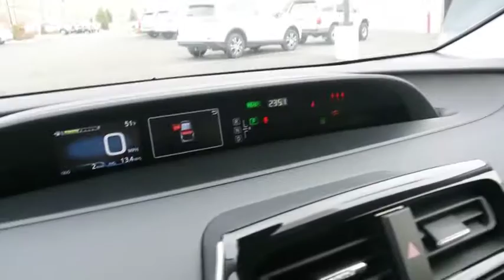2017 Toyota Prius Carson City, Reno, Northern Nevada, Dayton, Lake Tahoe, NV 58355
2017 Toyota Prius

The 2017 Prius is here with a striking new look that will shake up the status quo. A sleep and low shape has been crafted to cheat wind resistance and turn heads in every crowd while always giving you a responsive drive. Prius features Bi-LED elements in the headlights, available integrated fog lights and accent lights. Powered by a 1.8L engine mated to an electric motor getting up to 54 MPG city and even as much as 58 MPG city in the Prius Two Eco. The front seats of Prius feature deep side bolsters for added comfort. Prius also comes available with SofTex-trimmed heated front seats. Prius also uses advanced sound-deadening techniques to help keep unwanted outside noises out. Advanced tech like an available 7-in. touch-screen display, 4.2-in. color dual Multi-Information Display with customizable screens and available Qi-compatible wireless smartphone charging keep you in command. Entune Premium Audio with Integrated Navigation and App Suite makes your life easier by allowing you to search destinations, stream music, and check reviews on restaurants. The standard 60/40 split fold-down rear seats on Prius make it easier to carry items by allowing for up to 65.5 cu. ft. of total cargo space. When Prius is parking or slowly pulling out, the available Intelligent Clearance Sonar scans for stationary objects.